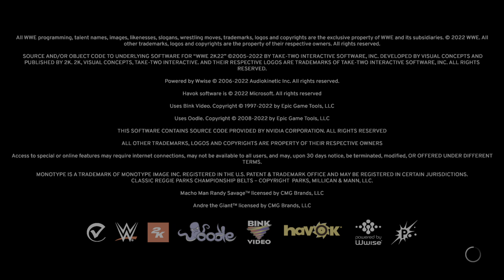WWE 2K22 hackers